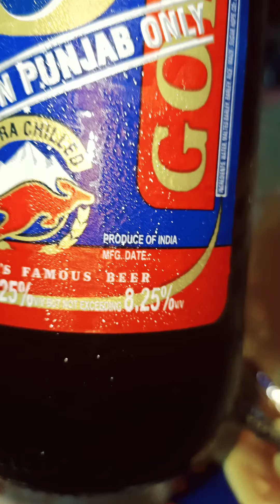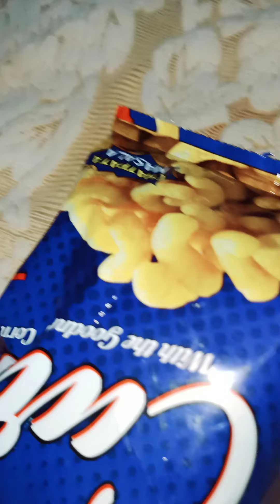Foster,s Beer Rewiew In Hindi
The Famous Australian Beer